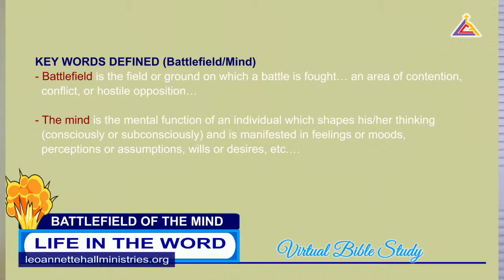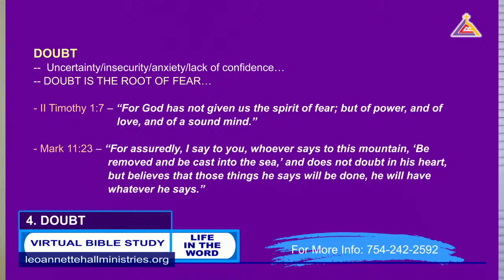Copy of Virtual Bible Study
Bible Study from the scripture passage, Galatians 5:16-24